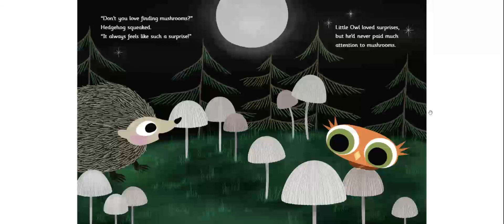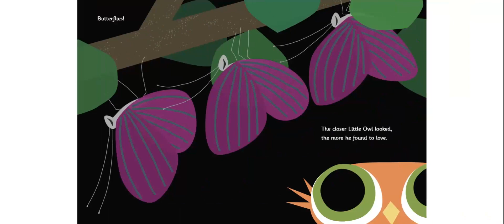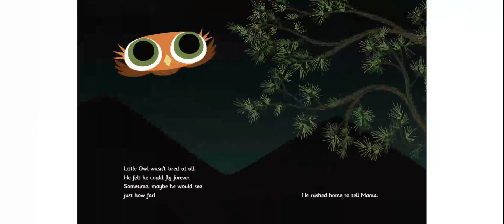Little Owl's Love by Divya Srinivasan